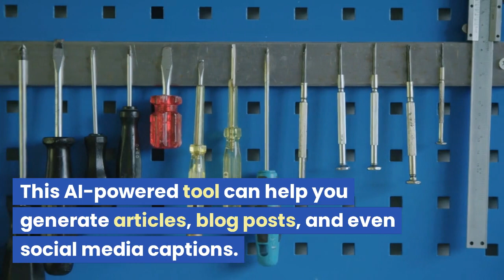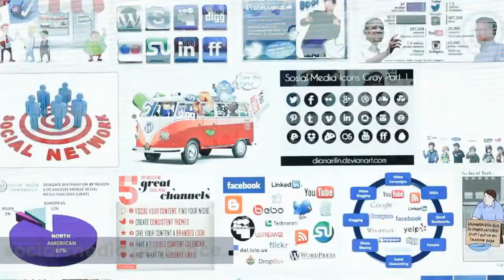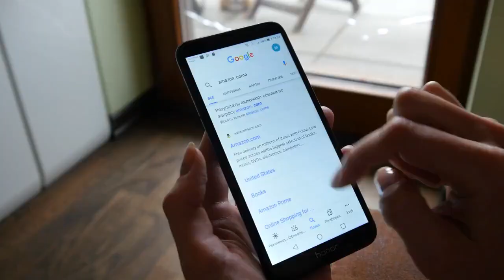ChatGPT AI Bot: Top 5 Strategies to Earn $100/Day Online for Beginners in 2023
Title: "ChatGPT AI Bot: Top 5 Strategies to Earn $100/Day Online for Beginners in 2023"

"Discover the power of ChatGPT AI Bot and learn the top 5 strategies to earn $100/day online for beginners in 2023! In this video, we'll dive into the world of AI technology and explore how ChatGPT can revolutionize your online income. Whether you're a complete beginner or looking to scale your online business, these proven methods will help you achieve your financial goals. Don't miss out on this opportunity to harness the potential of ChatGPT AI Bot and start earning a passive income today! ChatGPT AI MakeMoneyOnline PassiveIncome OnlineIncomeStrategies"